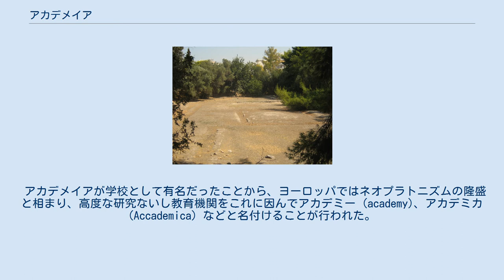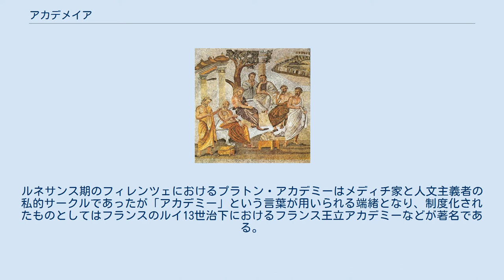アカデメイア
アテナイの地図。
北西にアカデメイアがある。
 プラトン時代のアカデメイアを描いたモザイク画。
 アカデメイア跡地。
ギリシャのアテネ（2008年撮影）。
 アカデメイア（ギリシャ語: Ἀκαδημ(ε)ια、Akadēm(e)íā）は、古代ギリシアのアテナイ北西部郊外にあった、英雄アカデモスの聖林（森）に因む神域。
リュケイオン、キュノサルゲス等と並ぶ、代表的なギュムナシオン（体育場）の所在地でもあった。
 青年たちの教育に熱心だったソクラテスは、足繁くこのアカデメイアやリュケイオンのギュムナシオン（体育場）の青年たちを見て回っていたことが、プラトンの対話篇『リュシス』などにも描かれている。
 紀元前387年、プラトンがここに学園を開設したため、この地名「アカデメイア」がそのまま学園名として継承された。
（アリストテレスの「リュケイオン」も同様。） 算術、幾何学、天文学等を学び一定の予備的訓練を経てから理想的な統治者が受けるべき哲学を教授した。
特に、幾何学は、感覚ではなく、思惟によって知ることを訓練するために必須不可欠のものであるとの位置付けで、学校の入り口の門には「幾何学を知らぬ者、くぐるべからず」との額が掲げられていたという。
 これらの学科や、問答法（弁証術、ディアレクティケー）をもっぱら学ぶことの必要性、また、これらが「哲人王」「夜の会議」といった国制・法律を保全し、その目的（善・徳）を達成すべく国家を主導していく人々に必要な教育である理由は、『国家』や『法律』等で、詳しく説明されている。
 プラトンの死後、学頭の地位は甥（姉の子）スペウシッポスが継いだ。
アカデメイアの学頭は、プラトン（前388-前348）、スペウシッポス（前348-前339）、クセノクラテス（前339-前314）、ポレモン（前314-前270）、クラテス（前270-前265）、アルケシラオス（前265-前241）、カルネアデス、シュリアノス、プロクロス、マリノス 、ダマスキオスである。
 時期によって学説に相違があり、古アカデメイア派、中期アカデメイア派、新アカデメイア派等何期かに分かれる。
スペウシッポスの時期には数学偏重の傾向が見られた。
末期アカデメイア派は懐疑論が主流となってストア派と対立し、当時のアカデメイア派は懐疑論者と同義に使われた。
 東ローマ帝国皇帝ユスティニアヌス1世の非キリスト教的学校の閉鎖政策によって、アカデメイアは529年にその歴史を閉じた。
 アカデメイアが学校として有名だったことから、ヨーロッパではネオプラトニズムの隆盛と相まり、高度な研究ないし教育機関をこれに因んでアカデミー (academy)、アカデミカ (Accademica) などと名付けることが行われた。
ルネサンス期のフィレンツェにおけるプラトン・アカデミーはメディチ家と人文主義者の私的サークルであったが「アカデミー」という言葉が用いられる端緒となり、制度化されたものとしてはフランスのルイ13世治下におけるフランス王立アカデミーなどが著名である。
 ^ 森 1988